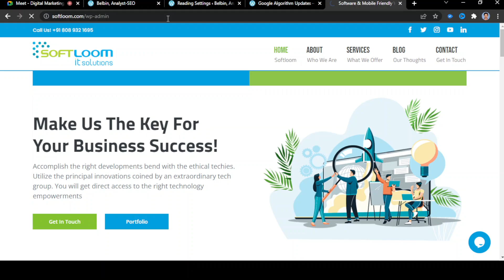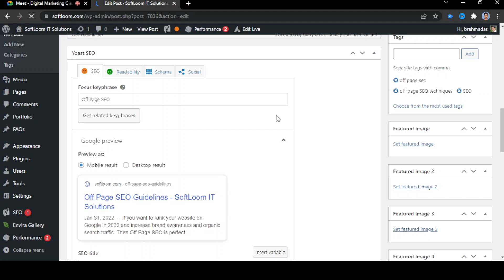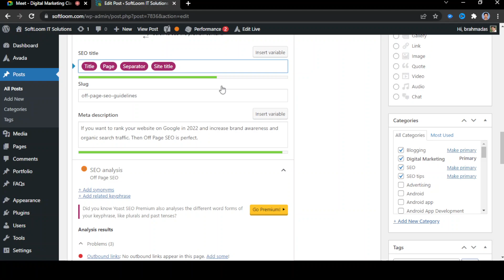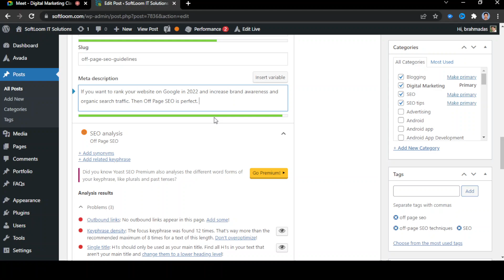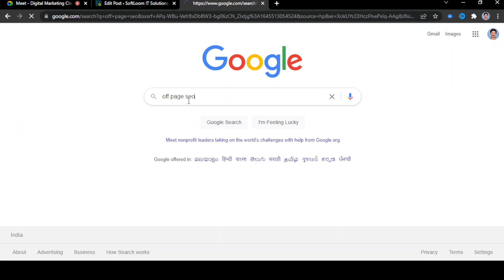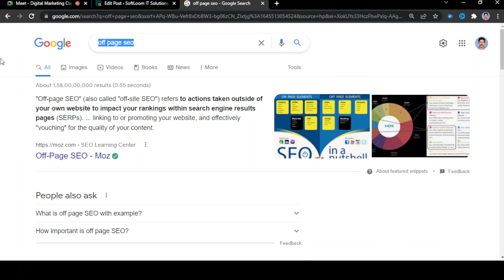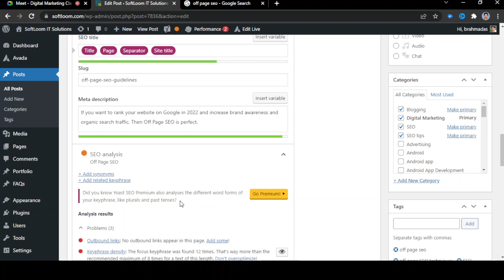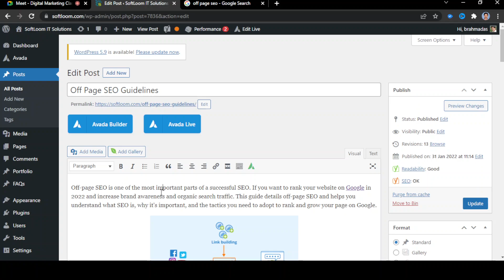SEO On Page Optimization using Yoast SEO Plugin in Wordpress Websites - Malayalam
Check out this video about conducting on page SEO using Yoast SEO Plugins. Malayalam video prepared for SEO & Digital Marketing training purposes.

Yoast SEO is a popular WordPress plugin that helps website owners improve their search engine optimization (SEO). The plugin provides a comprehensive set of tools and features to help users optimize their website for search engines like Google and Bing.

Some of the key features of Yoast SEO include:

Keyword optimization: Yoast SEO allows users to optimize their content for specific keywords and track their use throughout the content.

Readability analysis: The plugin provides suggestions for improving the readability of a website's content, including suggestions for using subheadings, transitioning words, and more.

Sitemap generation: Yoast SEO automatically generates a sitemap for a website, making it easier for search engines to crawl and index its content.

Meta tags and descriptions: The plugin allows users to easily add meta tags and descriptions to their pages and posts, which can help improve the visibility of a website in search results.

Social media optimization: Yoast SEO provides tools for optimizing a website's content for sharing on social media platforms, including Facebook and Twitter.

Google Search Console integration: The plugin integrates with Google Search Console, allowing users to monitor their website's performance in search results and receive notifications of any issues.

Overall, Yoast SEO is a comprehensive and user-friendly solution for improving the search engine optimization of a website.